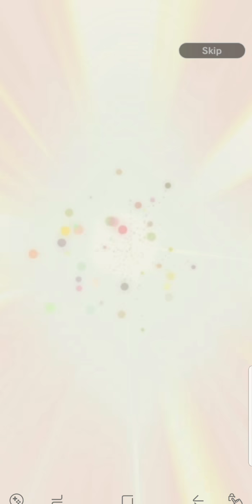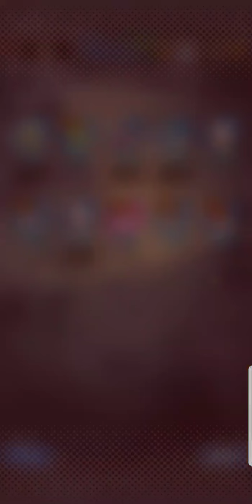First Summons On Legends| Dragon Ball Legends